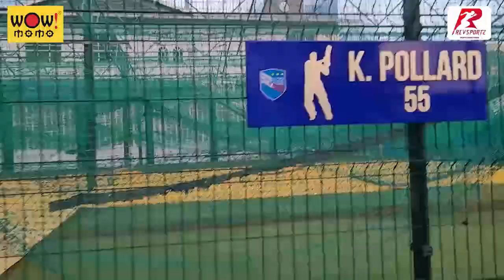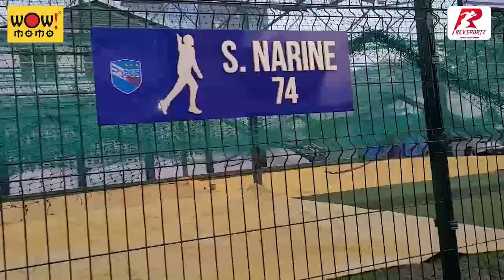How are Lara, Pollard, Bravo & Narine being paid tribute by Queens Park Cricket Club? | WIvsIND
As you walk inside the main entrance of the Queens Park Cricket Club, your eyes will automatically draw towards the nets area. The names of four international cricketers from Trinidad attract the visitors for this reason. Watch the video for more details.